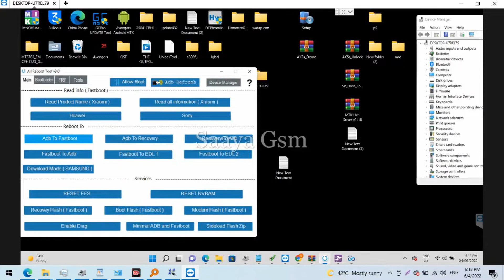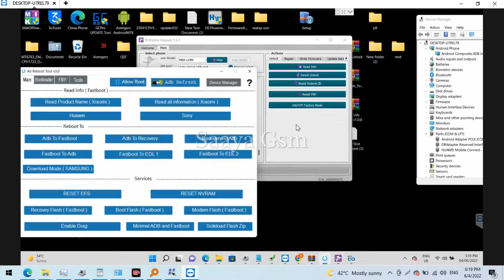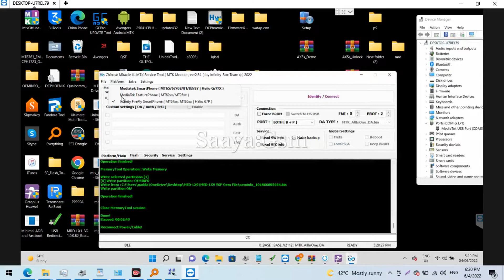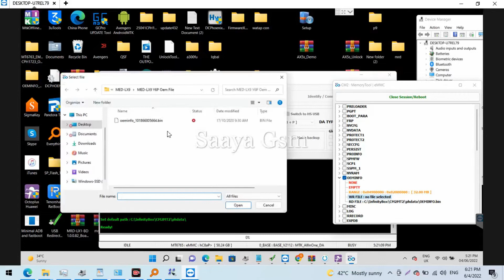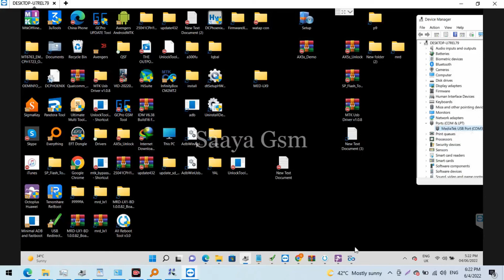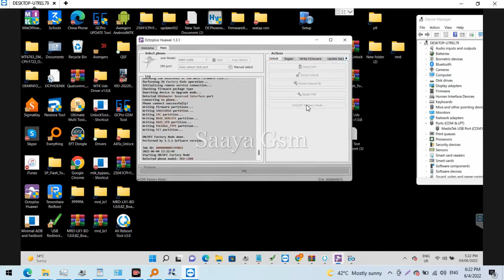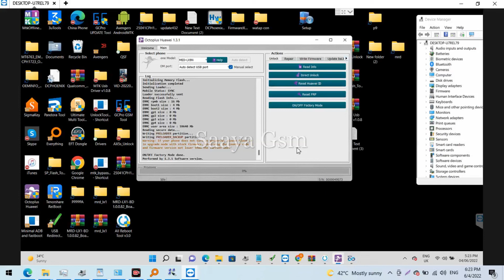Huawei Y6p MED LX9N/MED-LXXX Demo Remove Done by Saaya Gsm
In this Video I Am Gonna Tell You That, Huawei Y6p MED LX9N/MED-LXXX Demo Remove Done by Saaya Gsm